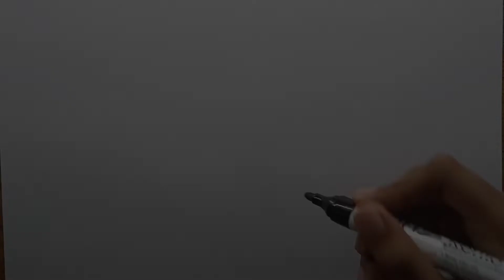How to draw a landscape | easy step by step for kids